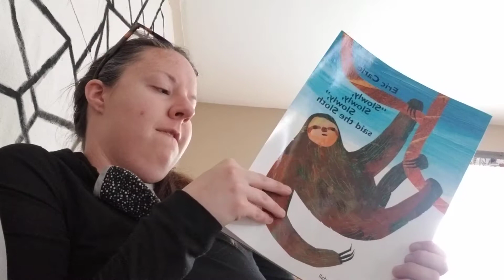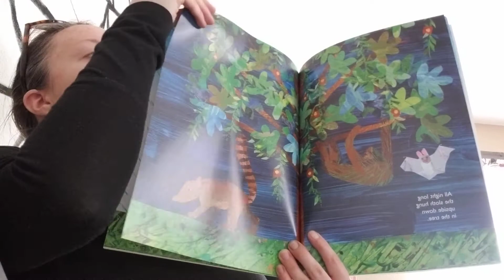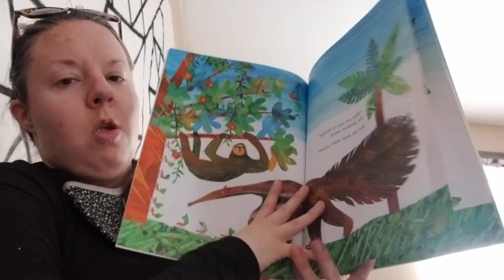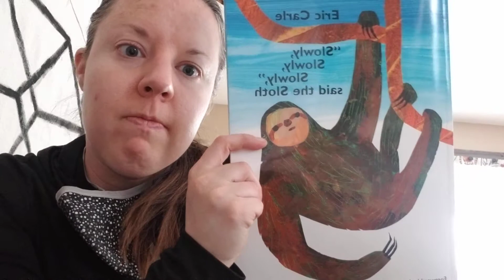"Slowly, Slowly, Slowly," said the Sloth